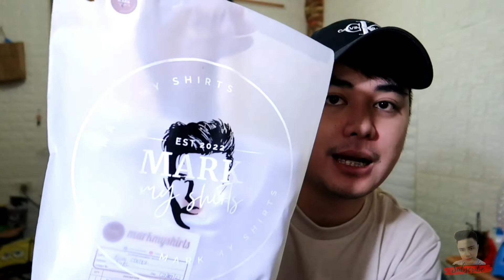SHARING MY FIRST EVER CLOTHING LINE 😭👕